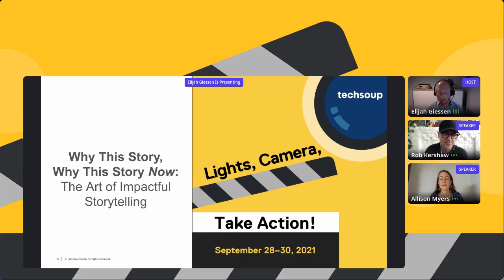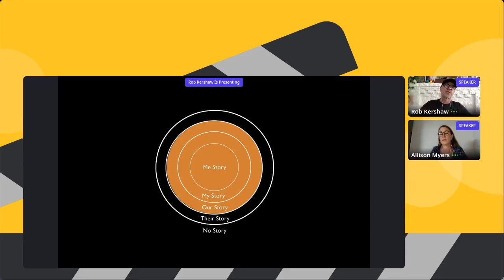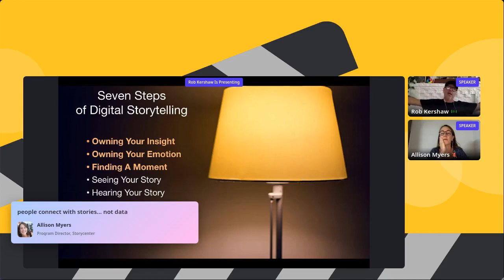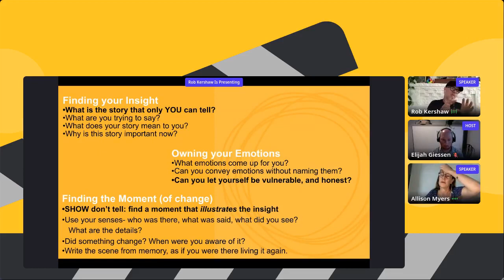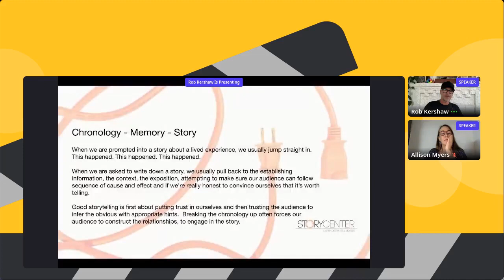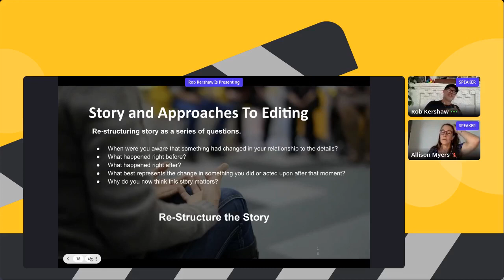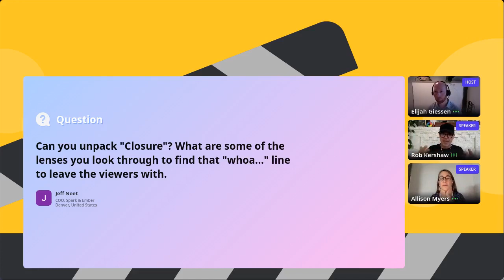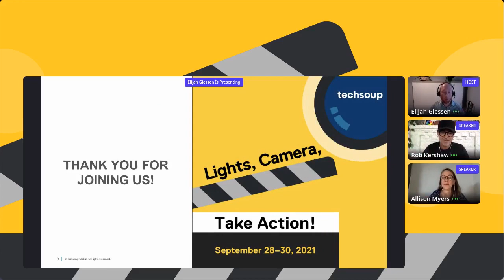Why This Story, Why This Story Now: The Art of Impactful Storytelling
A session recording from TechSoup's Lights, Camera, Take Action!

Today’s workshop with StoryCenter is called “Why This Story, Why This Story Now: The Art of Impactful Storytelling”

StoryCenter facilitators Rob and Allison will share approaches to helping individuals, communities and organizations uncover the stories that really matter - the stories that they want to share. Featuring creative breakout sessions and opportunities to share, you will practice the use of story prompts, discuss creative solutions, and explore tools to support self-expression, creative practice, and community building.